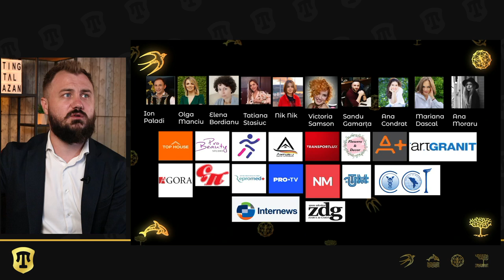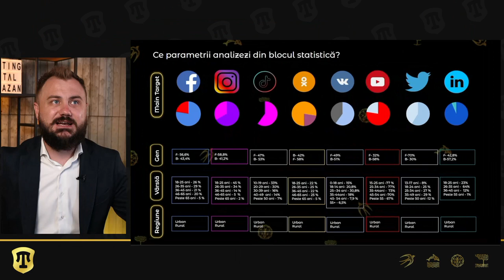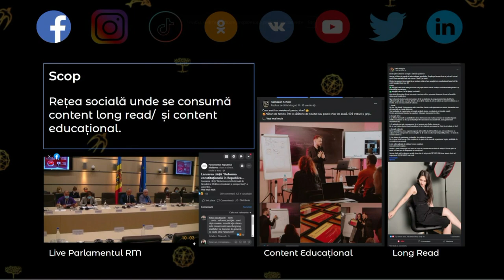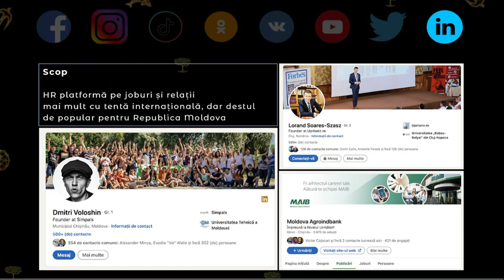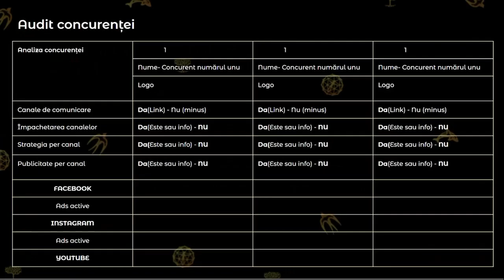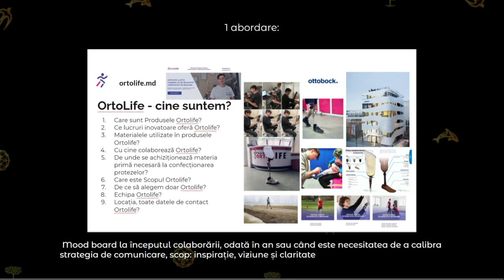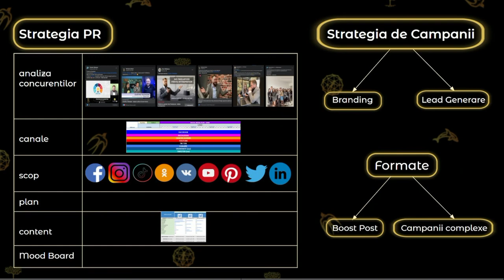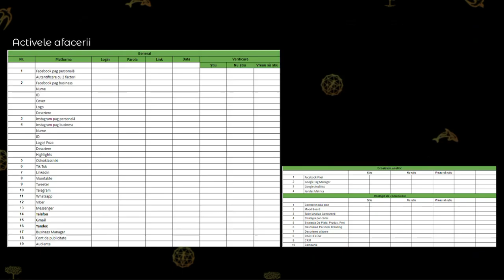AUDITUL AFACERII DIGITALIZAREA AFACERII! Speaker Dumitru Talmazan